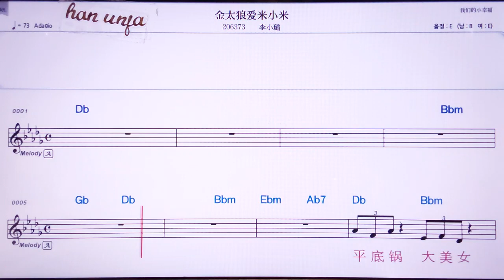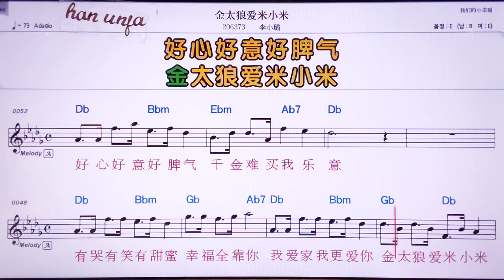💖찐타이랑아이미샤오미/리샤오루 👍MR,노래방, 악보, 코드,Karaoke With Sheet Music